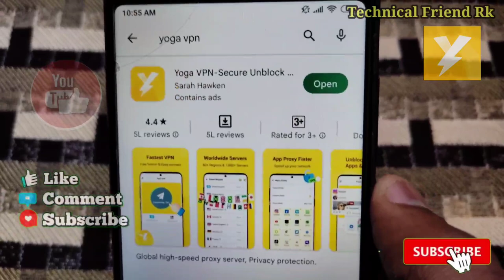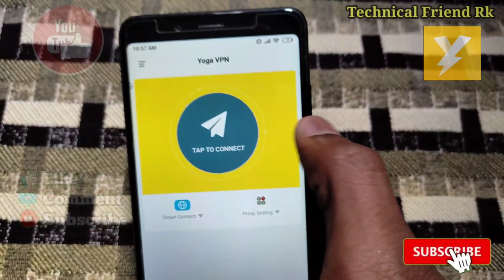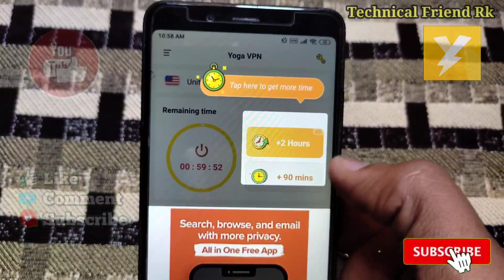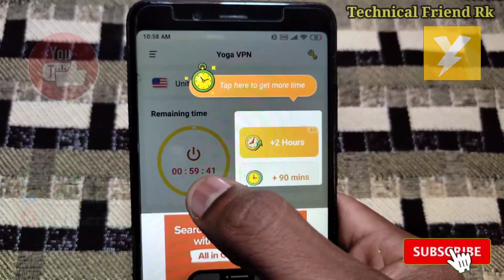How to Use Yoga Vpn app in hindi || Vpn kya hai || Yoga vpn kaise use kare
Is vedio me hamane bataya he ki kaise app apne phone me yoga vpn ka use kar sakte hain or koi bhi game khel sakte hain thank you
Boya mic:-

3x vpn app kaise use kare

note:-
यह video हमने सिर्फ education के लिए बनाया हैं कोई भी इस ट्रिक का गलत इस्तेमाल नही करेगा अगर कुछ गलत इस्टमाल् करेगा तो खुद जिमेदार होगा हमारा चैनल या मैं नही हु thank you